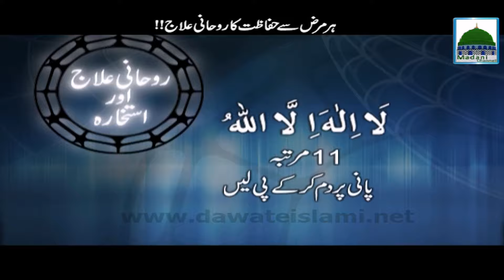Har Marz Se Hifazat - Rohani Ilaj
This program is most popular of "Rohani Ilaj"
on Madani Channel

on subject “Har Marz Se Hifazat”
Distributed Madani Pearls,For All Peoples Of The World. Keep Enjoy This Beautiful Video